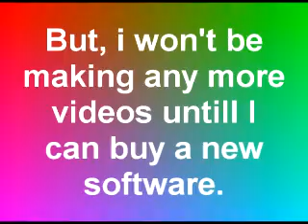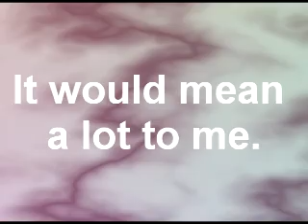Im leaving youtube for a while. :(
As much as i don't want too, i have too. :/

Song: World of Chances-Demi Lovato.